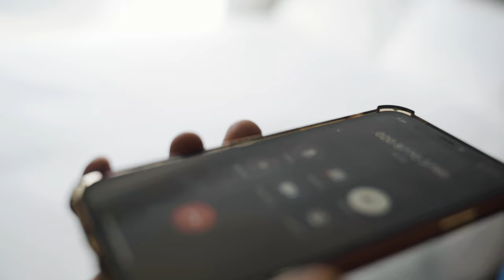Bface x 8olanna x 5olanna - No Warning (Music Video)